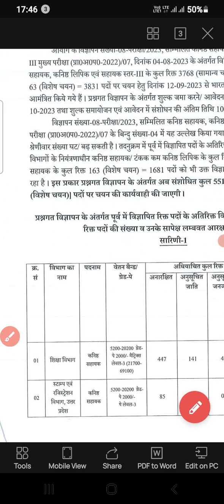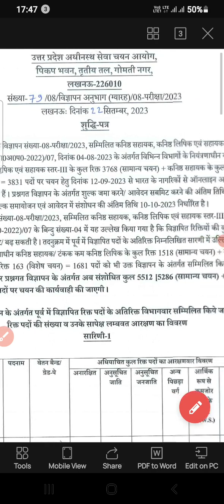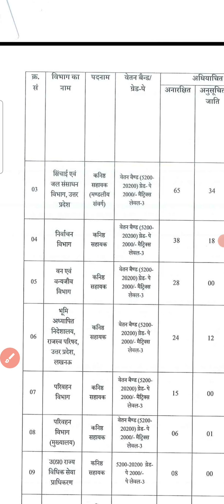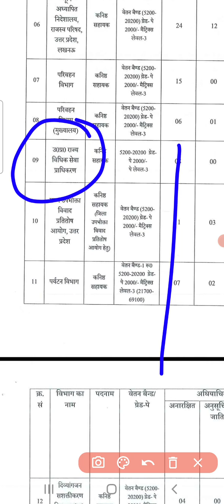upsssc 5512 post junior assistant selection process//department//vacancy full details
Uttar Pradesh Subordinate Service Selection Commission (UPSSSC)has released the Junior Assistant, Junior Clerk and Assistant Grade III recruitment advertisement for 3831 posts. Those candidates who are interested in this UPSSSC Junior Assistant, Junior Clerk and Assistant Grade III recruitment can apply online from 12 September 2023 to 03 October 2023. Read the notification for recruitment eligibility, post information, selection procedure, age limit, pay scale and all other information.